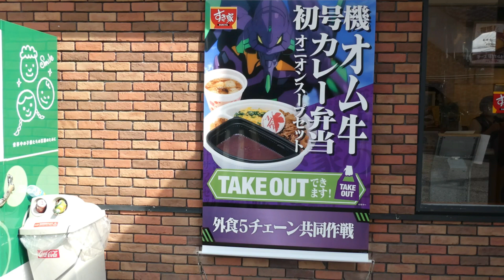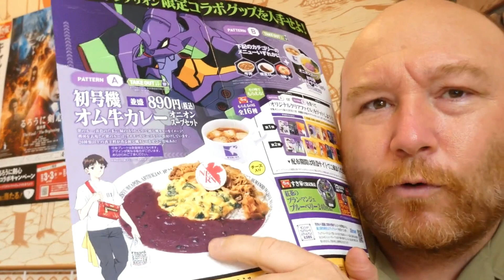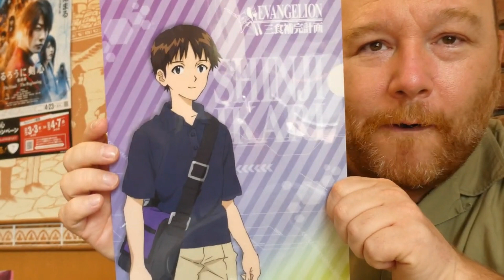SUKIYA Evangelion Collaboration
Today I  got to venture out without the family and boy, to my surprise, there was a campaign of a lifetime just a touch of a button away and only found in Japan.